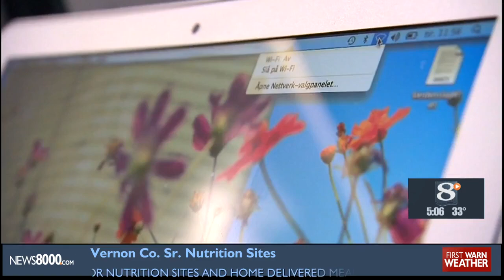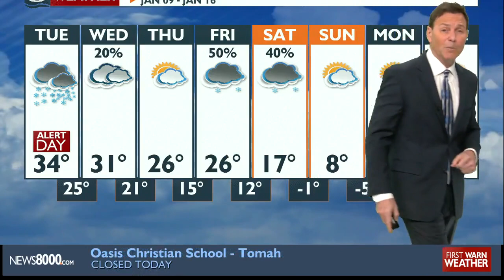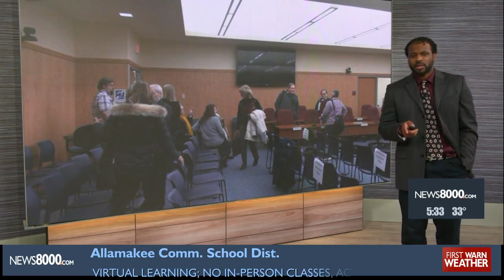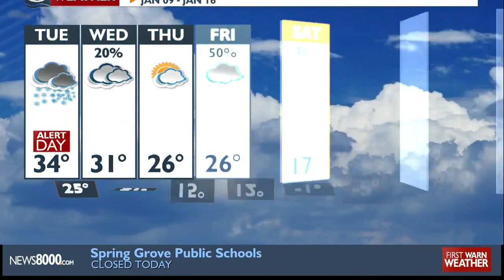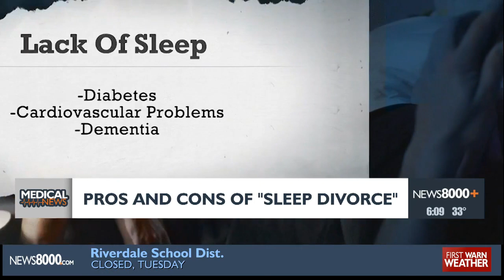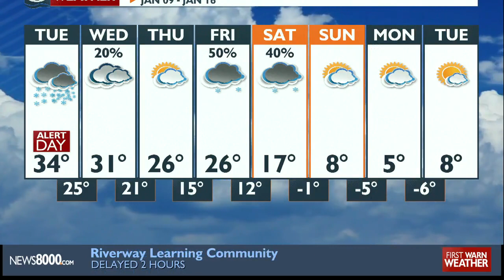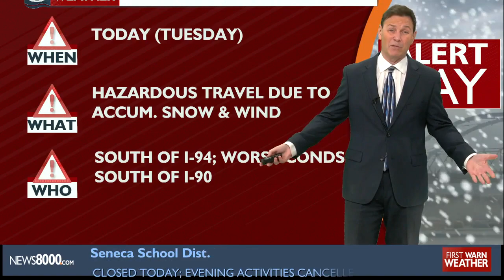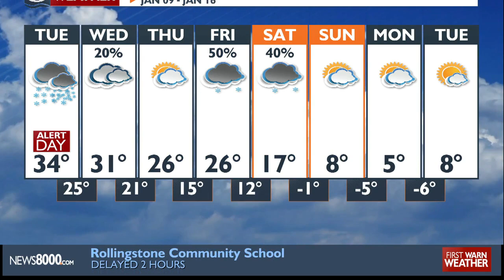News 8 Now This Morning - 1/09/2024